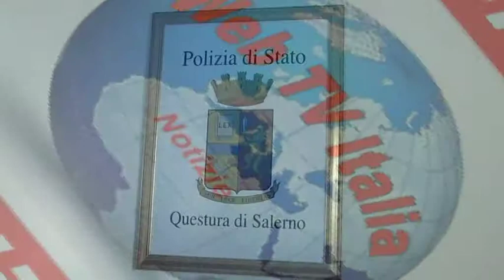Salerno Vice Questore Tommaso Niglio